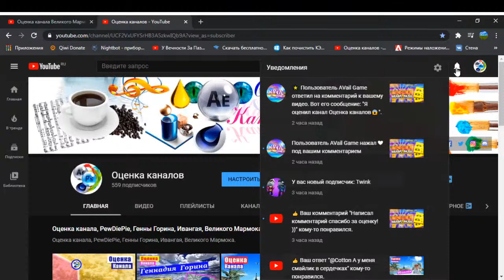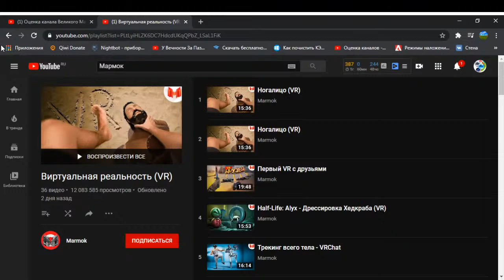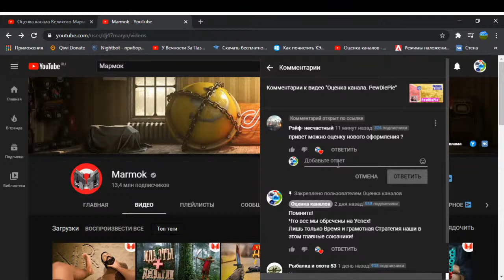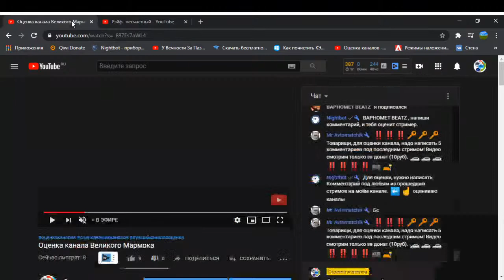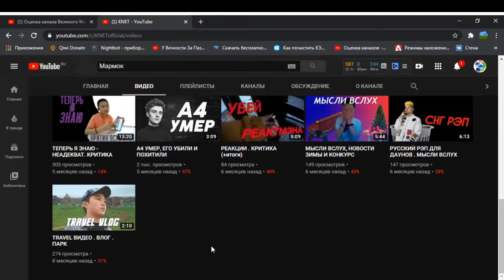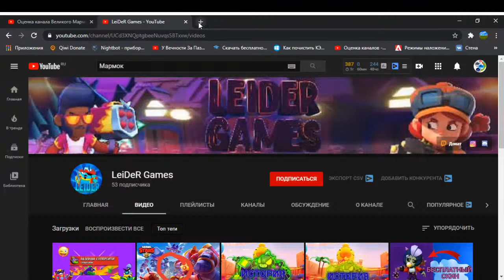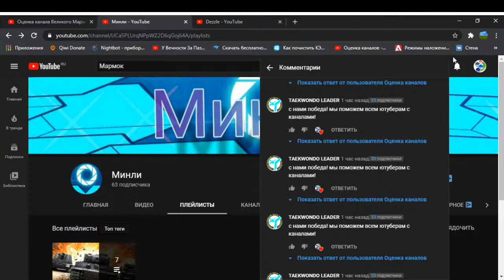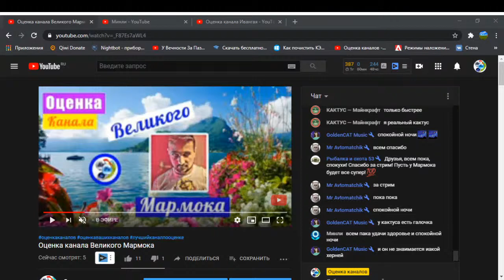Оценка канала Великого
Помните!
Что все мы обречены на Успех!
Лишь только Время и грамотная Стратегия наши в этом главные союзники!
Стрим оценка каналов. Критику нужно заслужить.
Вам нужна оценка каналов? С программой vidIQ
Оценка каналов, оцениваем ваши каналы, лучшая оценка каналов.
Лучшая программа по оценке каналов vidIQ.
VidIQ помогает оптимизировать и подобрать лучшие ключевые слова, а так же продвинуть ваши стримы, и ваши видео.
Оценка каналов стрим оценивает по шкале 100 из 100.
Оценка каналов происходит всеми членами чата.
Оценка каналов критикует не исправленные ошибки.
Оценка каналов помогает прописать теги.
Оценка каналов помогает сделать интересную шапку канала и аватарку.
Оценка каналов делает пиар.
Оценка каналов делает просмотр.
Оценка каналов оценивает через 10 минут после вашего появления в чате.
Оценка каналов это лучшее что есть на этой платформе.

✅ Стрим каждый день в 23 00⬅✅

Автор и его контакты:
🔝➡Правила оценки вашего канала.

1️⃣ Название канала на русском языке, с идеей по тематике вашего контента канала.

2️⃣ Яркая шапка канала, с 3d текстом логотипа вашего канала в центре.

4️⃣ Яркая Аватарка с логотипом в центре.

5️⃣ Полное описание того что происходит на канале, во вкладке о канале.

7️⃣ Плейлисты, по темам, с правильным названием темы, прописанные ключевые теги плейлистов.

8️⃣ Открытые понравившиеся видео.

9️⃣ Яркое превью к видео с ярким шрифтом, всегда разный шрифт и разный фон, фото с использованием хромокея.

🔟 Теги канала, теги к видео, хештеги в описании видео.

1️⃣1️⃣ Полное описание видео.

1️⃣2️⃣ Трейлер на главной странице канала.(для новичков)

1️⃣4️⃣ Интро к видео без громкой музыки, интро в свободном стиле, чем оригинальнее тем интереснее.

1️⃣5️⃣ Начало видео, главная тема видео, и конец видео.

1️⃣6️⃣ Плавное движение камеры и зума во время съемки.

1️⃣7️⃣ Слайды и футажи, эффекты в adobe after effects или sony vegas, пресеты.

1️⃣8️⃣ Покадровая съемка, и анимация.

1️⃣9️⃣ Съемка с использованием коптера.

2️⃣0️⃣ Правильная диафрагма, выставленый свет, цветокоррекция.

2️⃣1️⃣ Съемка с использованием нескольких камер, макро съемка и микро съемка.

2️⃣2️⃣ Чистый стерео звук.

2️⃣3️⃣ Музыкальное оформление.

2️⃣4️⃣ Поставленный голос.

2️⃣5️⃣ Приветствие в начале и искреннее пожелание в конце.

2️⃣6️⃣ Постоянный залив контента на канал. Раз в неделю не больше, чтобы набрать мотивацию к просмотру следующих видео.

2️⃣7️⃣ Чистка спама.

2️⃣8️⃣ Чистка бана.

2️⃣9️⃣ Обзор аналитики канала в творческой студии YouTube.

3️⃣0️⃣ Использование вкладки сообщество.

3️⃣1️⃣ Титры и субтитры!

➡В стриме не издеваются над животными, не обижают слабых и морально не устойчивых личностей, не пропагандируют насилие, и не глумятся над неадекватными.

🔝➡Стрим создан исключительно в ознакомительных целях и несет свет сквозь тьму)

➡временная шкала стрима:
                  начало➡  0:03
10 минут стрима➡10:00
30 минут стрима➡30:00
1 час        стрима➡1:00:00

Оценка каналов производится в программе vidIQ,

Оценка каналов происходит в стриме, оценка ваших каналов и оценка видео, а также обзор игры, обзор видео.

🔸 Стрим задуман как серия обучающих видео. В каждой серии будем обсуждать новую тему по оценке и оптимизации всех функций настроек.